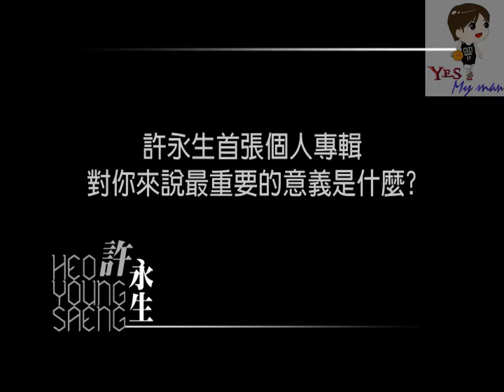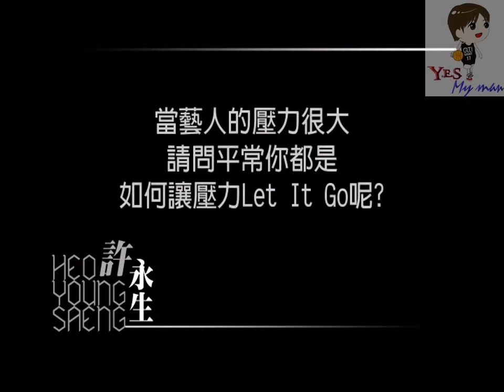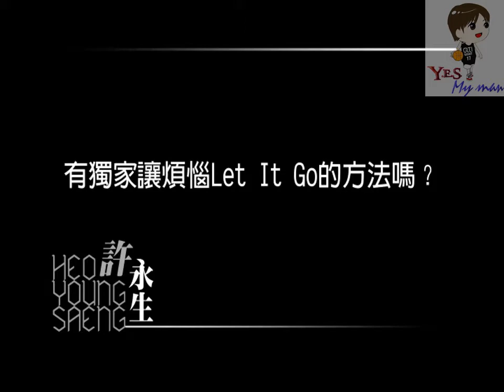Young Saeng Interview - let it go (Taiwan version)